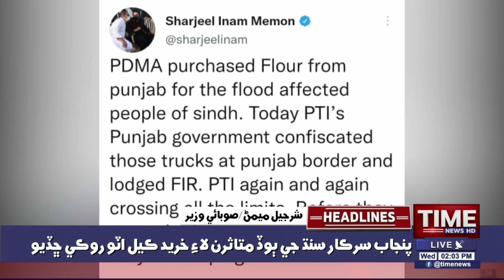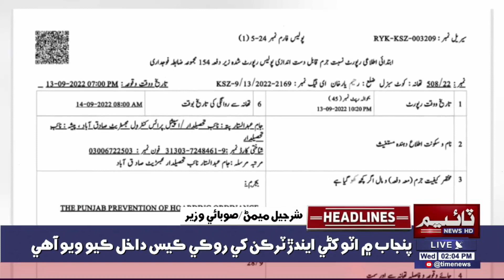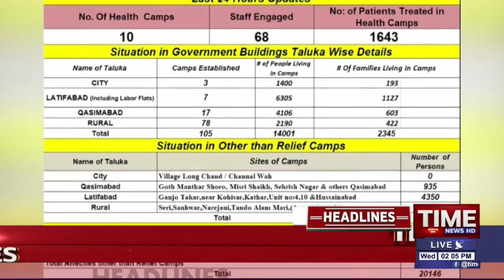Time News Headlines 02 PM | 14 September 2022 | Sindhi News Headlines